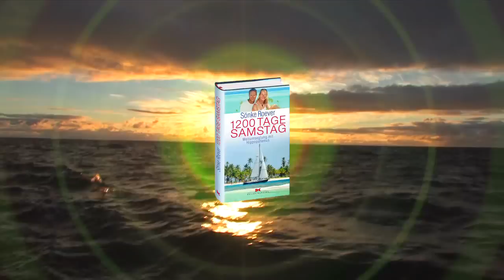1200 Tage Samstag - Sönke Roever - Hippopotamus - Buchvorstellung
3 Jahre, 30 Länder, 35 000 Seemeilen - dieses Buch enthält mehr als Meer!

Pläne geschmiedet, Jobs gekündigt, Schiff gepackt und in See gestochen. Jeden Tag das "Samstag-Gefühl" - geht das? Judith und Sönke Roever wollten es wissen. Jeden Tag ausschlafen , am nächsten Tag frei haben und nicht arbeiten müssen - nicht arbeiten? Nun ja! Gravierende Riggprobleme, tagelanger Sturm mit meterhohen Wellen sowie eine Kenterung und so manch andere Hürde galt es zu meistern. Aber die Roevers haben auch paradiesische Orte entdeckt, interessante Freundschaften geschlossen, Corned Beef für Bill Clinton transportiert, Ängste besiegt, Neues erforscht und Altes hinterfragt. Und - das Glück gefunden!

Hautnah und unterhaltsam beschrieben, möchte man als Leser auf der letzten Seite angekommen am liebsten selbst sofort in See stechen!